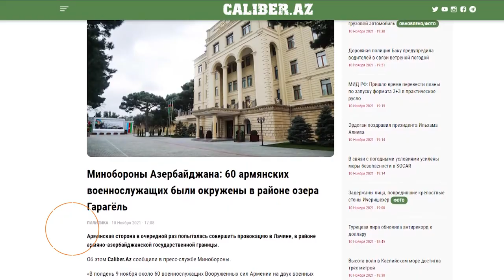Провал армян у Черного Озера: детали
Heydar Mirza и Hans Kloss, авторы еженедельного военно-аналитического проекта независимый русскоязычный военно-аналитический интернет-проект CALIBER, рассчитанный как на широкий круг зрителей, интересующихся военно-политической и военно-технической тематикой с упором на регион Южного Кавказа, так и для экспертов и специалистов в данной области. Война и Южный Кавказ, военная-политическая и военно-техническая аналитика, информационная война и операции психологического воздействия, экспертные мнения и критика – все это и многое другое вы можете смотреть в нашем новом интернет-проекте "CALIBER".